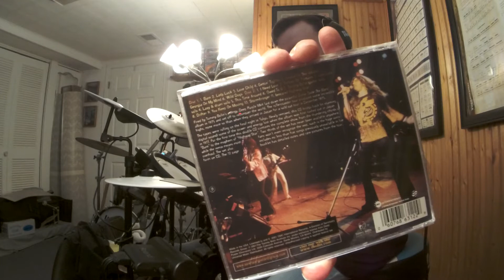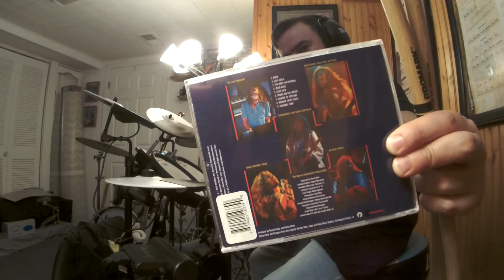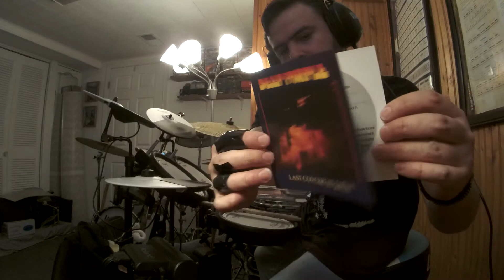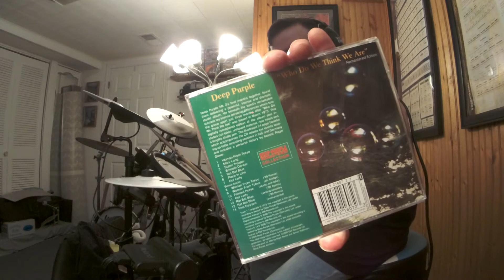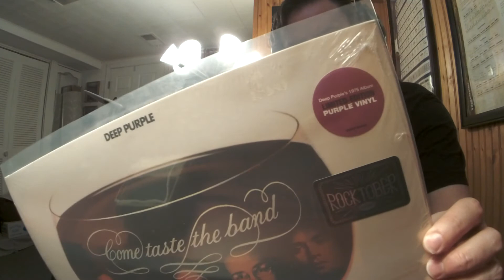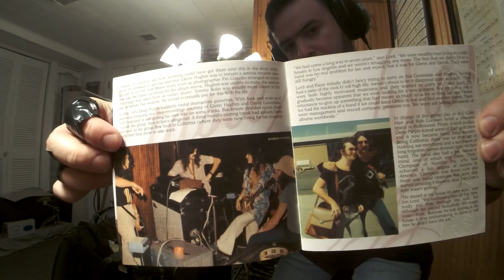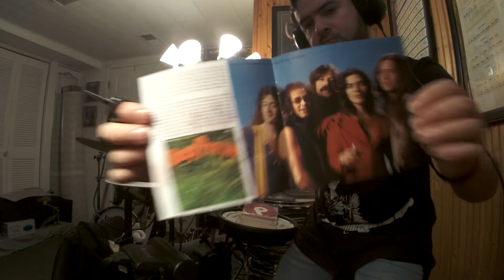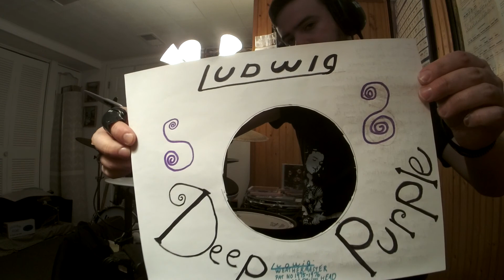DeepPurple I NEED LOVE/SOLDIER OF FORTUNE/WOMAN FROM TOKYO/JON LORD SOLO Japan Dec 15 75(DrumImprov)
Album:Last Concert In Japan
Released:16 March '77
Recorded:15 Dec '75 Budokan Hall
Genre:Hard rock
Label:Purple Records(Europe)Warner Bros. Records(Japan)
Producer:Deep Purple & Martin Birch
Deep Purple MKIV with Tommy Bolin stepping into some big shoes to replace Ritchie Blackmore from Deep Purple MKI, MKII, and MKIII.Tommy Bolin was a great choice for a new Deep Purple line up in '75/early '76.The man just had his own flare which is what Purple needed. Blackmore had his own flare as well, but Bolin had his own which would lead Deep Purple MKIV into a whole new territory of hard rock.Tommy's name came up when David Coverdale showed the boys Billy Cobham's Spectrum album.A guitarist with rock/fusion/jazz/blues/funk and reggae oriented styles that would push rock'n roll into new boundaries.Tommy Bolin was a talented session guitarist/musician for various groups such as Zephyr, Energy, Alphonse Mouzon, Billy Cobham, James Gang, Moxy, Deep Purple and his own band(The Tommy Bolin Band)completing two successful solo albums "Teaser" released on Nov 17, '75 and "Private Eyes" released on Sept '76.Deep Purple's only MK4 album "Come Taste The Band" released on Oct 10, '75 released just a month before Tommy's debut album "Teaser".This would effect Tommy's band to tour and promote his debut album sales.Deep Purple would play a couple of Tommy's songs on their setlist during the "Come Taste The Band" '75-'76 Tour such as "Wild Dogs" and "Homeward Strut".Tommy played his first show with Purple in Honolulu Hawaii Nov '75, and his last show at the Empire Theater Liverpool, UK March '76.Deep Purple MKIV simply burned and faded out for the rest of the 70's due to David Coverdale's solo project which was the start of Whitesnake, Glenn Hughes's solo work/cocaine, alcohol addictions and Tommy Bolin passing away from a drug overdose in a Miami hotel on Dec 4, '76 at 25 years old hrs after his last show at the Jai Alai(The Tommy Bolin Band on tour promoting Tommy's 2nd solo album "Private Eyes" which was released in Sept '76)opening for Jeff Beck."Come Taste The Band Tour" not just filled the glass up with booze and drugs, but a Deep Purple roadie Patsy Collins was even killed in a lift accident while working on the stage for a Purple show at the Indonesian capital of Jakarta.Rumors say it was a set up and he was murdered.Glenn Hughes, and manager Rob Cooksey were arrested until the case was solved.Glenn said in an interview that he was walked to the stage to do the show in handcuffs and gunpoint!To make matters worse there were money/promotional contract issues, the stage was unsafe, and the bodyguards for the show was the army of Indonesia.To top off Deep Purple's bitter drink, their airplane had a flat tire and the band had to spend $10,000(most of the money they made from the shows)to fix the airplane!Deep Purple, more like DEEP TROUBLE and a BITTER TASTE!Deep Purple's "Last Concert In Japan" album released in March '77 a year after Purple MK4 broke up and strictly dedicated to Tommy a few months after his death.Deep Purple's "Live in Tokyo Japan '75 This Time Around" rare official album/footage not released until 2001.You can hear Tommy struggling to play the guitar that night due to a floppy slightly paralyzed left or right arm due to hard partying and probably heroin or morphine use from the night before and falling asleep on his arm.The rumor goes that Tommy's guitars were tuned to open tunings so that all he had to do was to bar the chords with just a couple useful fingers rather than using his whole hand and fingers.Jon Lord's keyboards would cover up the rest of Tommy's poor playing.Listen to the guitar solo's at the show.Exactly, they are covered up with Organ solo's instead.Unfortunately the show was being tapped that night."I Need Love"(Purple's MK4 '75 CTTB)."Soldier of Fortune"(Purple's MK3 '74 "Stormbringer")"Woman From Tokyo"(Purple's MK2 '73 "Who Do You Think We Are").A Jon Lord keyboard solo who even plays Ludwig Beethoven!Ian joined Paice Ashton Lord in '76 after Purple and later joined Whitesnake(late 70's-early 80's).Ian's thick and heavy Ludwig drums in silver sparkle with cymbals and hats that sound like Paiste Giant Beats and Sound Edge hats, very John Bonham like.I am curious if this is the same Ludwig kit on Purple MK4 used during MK2 and MK3 years(obviously with additions added)?Ian Paice's Ludwig MK4 kit can be seen with 9 toms(various sizes), 14" or 15" hats, 3 crashes, 1 ride, 1 splash, and a cowbell.Ian had microphones placed in the drums with bottom heads removed and a cut out front bass drum batter head.Ian also seen with a Ludwig blue pearl swirl color kit seen in March '76 too!
Deep Purple
David Coverdale–lead vocals
Tommy Bolin–gtr vocals
Jon Lord–keyboards
Glenn Hughes–bass vocals
Ian Paice–drums
Gear
RolandTDK-4PV-Drums(DeepPurpleIanPaiceCustomSettings)
RolandmicroCubeGX(JCClean/Reverb)
Pro-MarkSticks
VicFirthHeadphones
LudwigBlue/OliveBadgeThrone
LudwigSpeedKingKick
TommyBolin75/76T